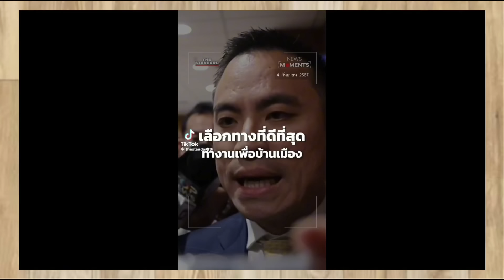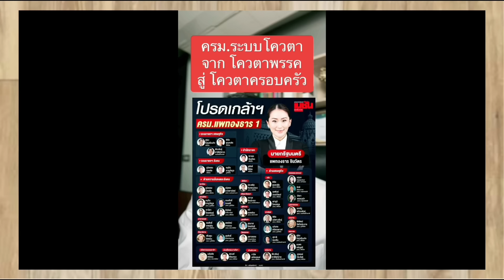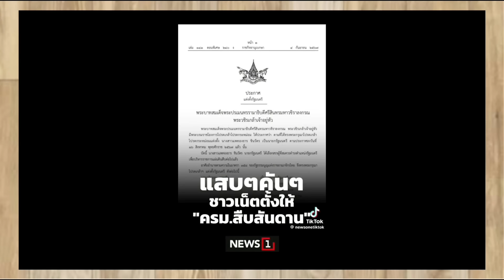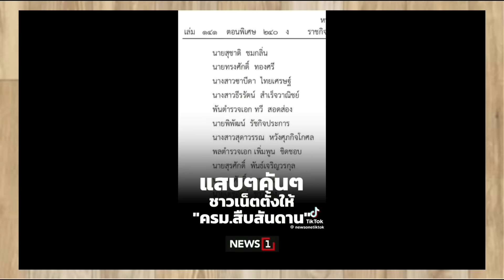13245 จบไวแน่นอน !! เบื้องลึก รัฐบาลสืบสันดาน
Line  : vihok001